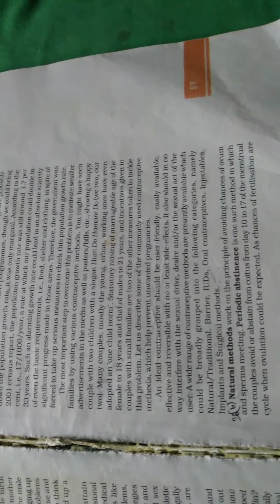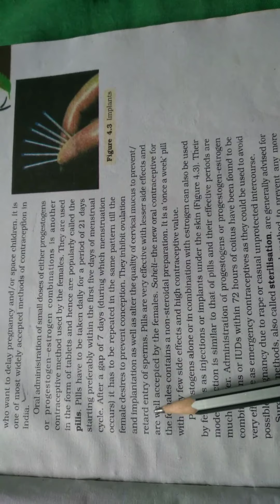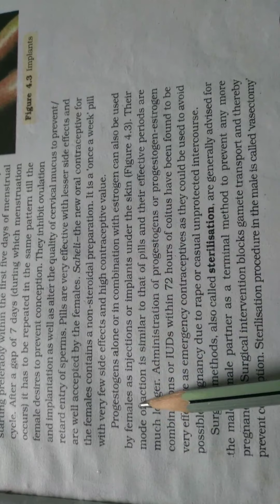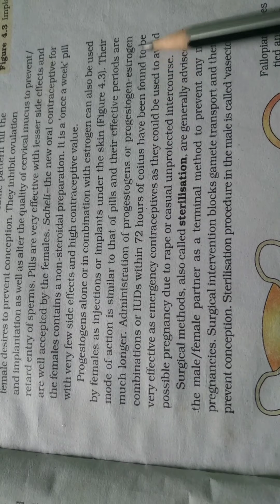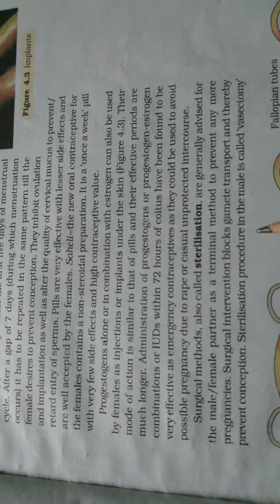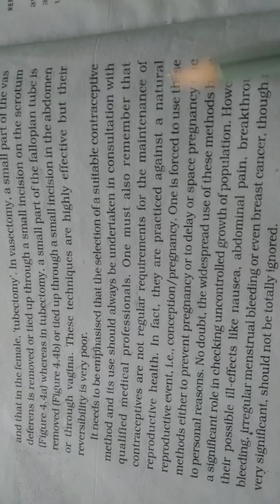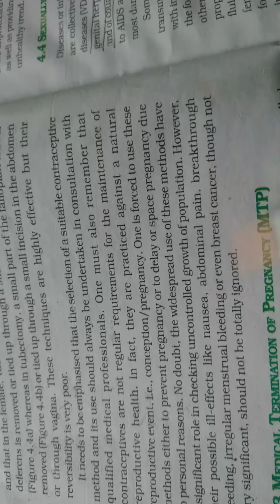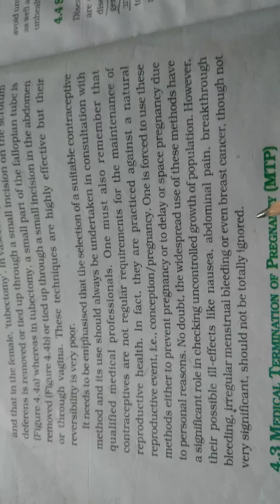Reproductive health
Contraceptive methods